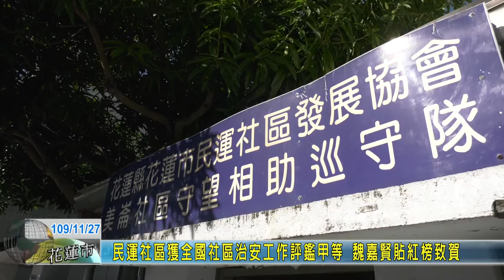20201127 08 民運社區獲全國社區治安工作評鑑甲等